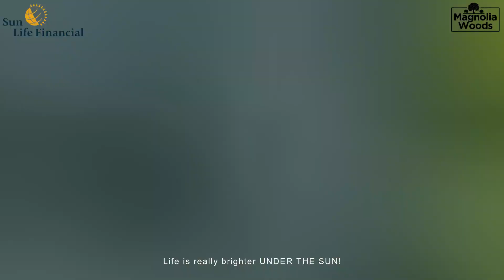Rookie Session AVP